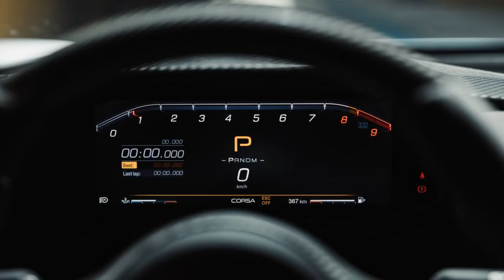2022 Maserati MC20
2022 Maserati MC20

A new Maserati ‘super sports car’, a halo product for sure but also a massive statement of intent. We fully endorse Maserati’s stubborn refusal to become a footnote in the automotive annals. Like several other Italian names – and a few British ones for that matter – commercial realpolitik has come close to permanently shuttering what was once a name to conjure with, one that substantially pre-dates Ferrari and Lamborghini and is arguably better bred than its higher profile neighbours, depending on who you ask. Some cynics have suggested that Maserati should be quietly pensioned off so we can enjoy the likes of the original Ghibli, Mexico and TG’s personal favourite, the Allemano-bodied 5000 GT, in peace. Well the MC20 gives that idea the bird...